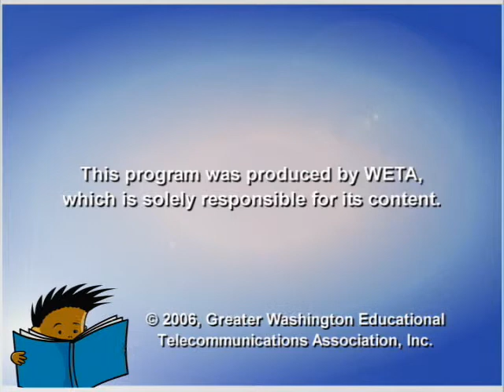Kathleen Krull (Harvesting Hope: The Story of César Chávez)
Did you know that Beethoven's favorite food was macaroni and cheese? Did you know that John F. Kennedy used to bark like a seal before giving important speeches? Well, if you read Kathleen Krull's biographies for young readers, you'll learn many such facts. Through solid research, lively writing, and juicy "gossip", Krull transforms iconic figures from the past into real human beings. "We're all secretly People magazine readers at heart," she explains, "even though we might not admit it."

For more author interviews, visit us at readingrockets.org, a national education service of public television station WETA. Funding is provided by a grant from the U.S. Department of Education.

Reading Rockets, a project of WETA
Production Company: Reading Rockets